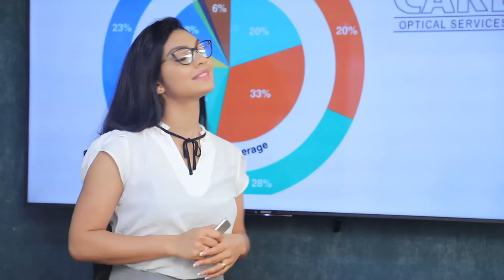මේ මොහොතේ ජයග්‍රාහි අපේක්ෂකයා අනුර| Breaking.lk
මේ මොහොතේ ජයග්‍රාහි අපේක්ෂකයා අනුර